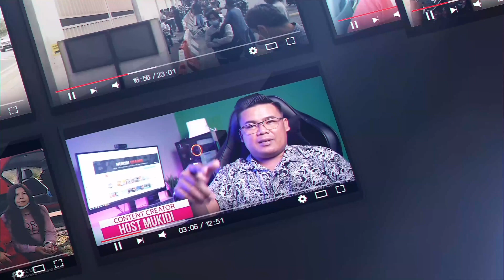CARA MUDAH MEMASTIKAN PERMIT REHIRING 6P CALING VISA / RTK.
🔔Socialmedia

🎥Camera:
 - Sony A6400

🔊Audio:
 - Zoom H1n

💻 PC Editing :
- Apple MacBook Pro 14-inch,
  RAM16GB SSD 552

⌨ Software Editing :
 - Motion